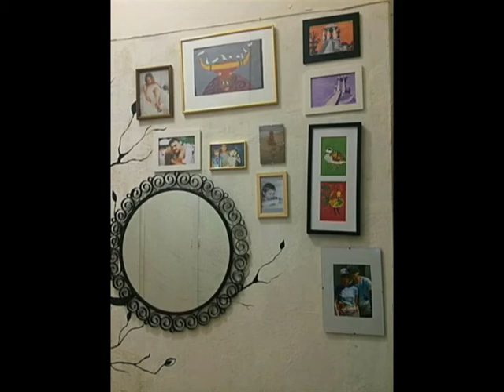ремонт своими руками. Москва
хату забацали за месяц, материалы 9 000 рублей. Месяц работы. Орендная квартира. Бабушкин ремонт был.